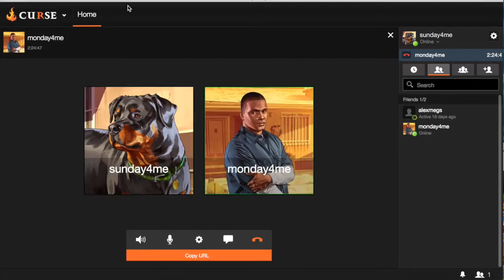balloon TD5 gameplay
looking forward to our new series